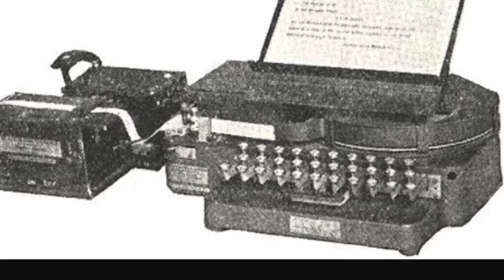Granville T Woods